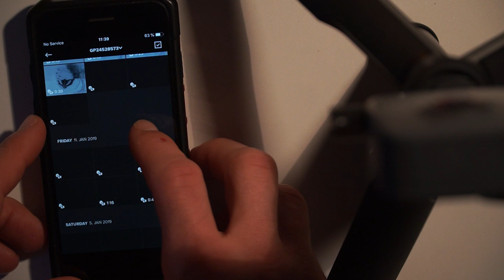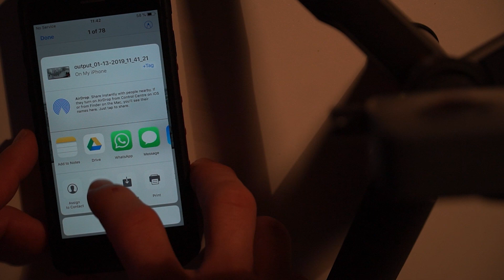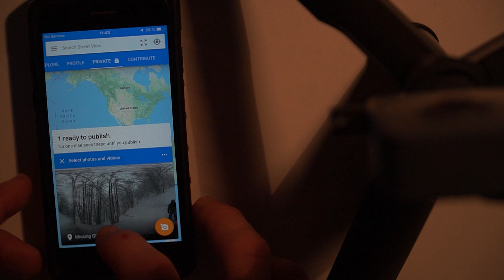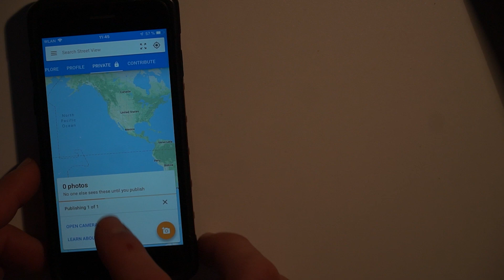Gopro Fusion 360 foto directly to Google Streetview and google maps - step by step Iphone workflow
If you want to share your gopro 360 image directly to google maps with your Iphone, you can do the following workaround steps:

1. Go into your gopro app (fusion connected) and download the images in your app in the local file
2. In the Gopro app you can share the 360 image (but not directly to your phone), you have to select "save to files" for example
3. From the local folder "save to files" you are able to save it to your photo library
4. Open streetview and import 360. Select your 360 shot from the library and here we are.
5. Finally you have to tag your GPS location manually
6. Hit Upload & Publish and a couple of minutes later, the Foto is visible in google.